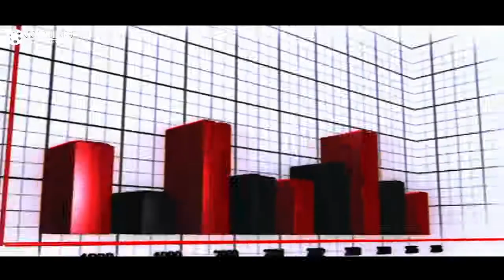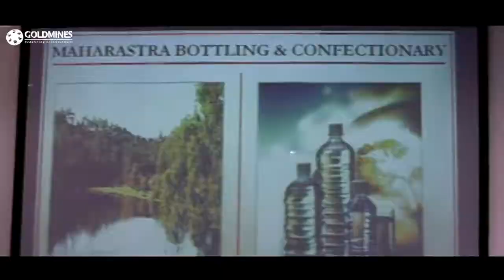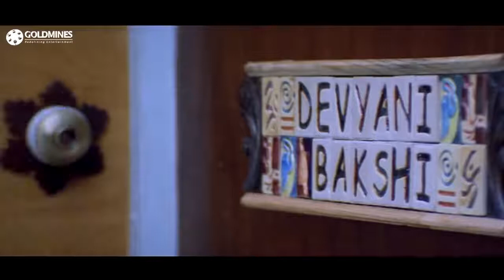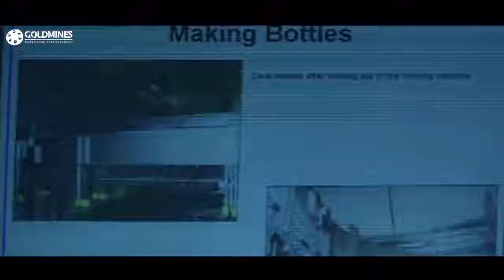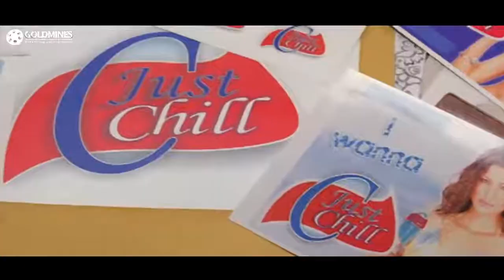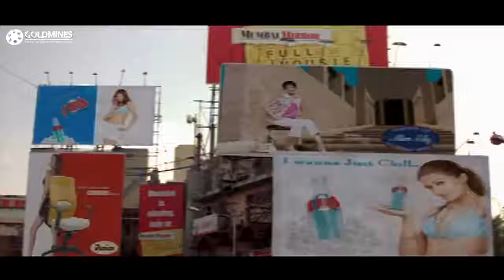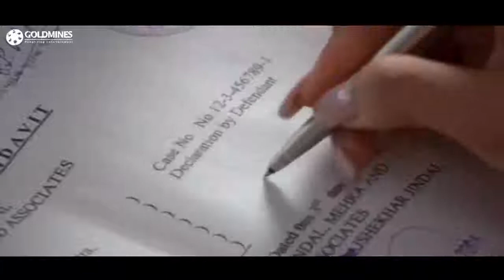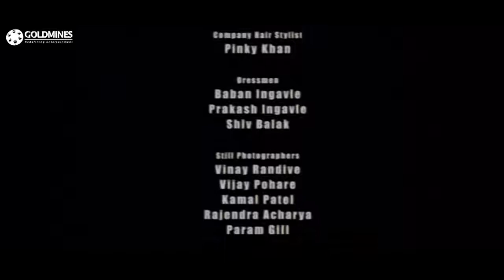Corporate, 2006, Full Hindi Movie, Bipasha Basu, Kay Kay Menon, Minissha Lamba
Corporate is an Indian Hindi business drama film released in July 2006. The film directed by Madhur Bhandarkar stars Bipasha Basu, Kay Kay Menon, Payal Rohatgi, Minissha Lamba and Raj Babbar. The movie revolves around the power game between two powerful industrialists. And based on the Pesticides issue in India on 2003 when Delhi non-profit Centre for Science and Environment published a disputed report finding pesticide levels in Coke and Pepsi soft drinks sold in India at levels 30 times that considered safe by the European Economic Commission. The movie got acclaimed from critics. It grossed 163.8 million at box office, well above its 40 million budget.

The Creatives and Post Production were done by Ajeet Ghorpade.
Corporate centers around the power games between two industrialists, The Sehgal Group of Industries (SGI) owned by Vinay Sehgal (Rajat Kapoor) and the Marwah Group of Industries (MGI) owned by Dharmesh Marwah (Raj Babbar). The two companies are traditional rivals in the food & beverages products business. Bipasha Basu plays Nishigandha Dasgupta aka Nishi, vice president of SGI, while Vinay Sehgal's brother-in-law Ritesh (Kay Kay Menon) joins in later as senior vice president.

Ashwini, a politician backed by Sehgal, become the Union Finance Minister, which helps the Sehgal Group to enter a lucrative partnership with international food products giants Friscon.

In a CII meeting, the state Finance Minister Gulabrao declares that a public sector unit (PSU) is for sale. Both the companies pounce into the competition using every tactic they have to outperform each other. But last-minute politicking by Marwah with Gulabrao leads to the PSU going to the Marwah Group, leaving Sehgal disappointed.

However, Nishi charms Marwah Group's CEO Pervez, and is then able to steal critical information from his laptop computer: she finds out that Marwah had been misleading the media that they were planning to manufacture mineral water in the plant, whereas in reality they were planning to manufacture a mint-based soft drink. The Sehgal Group publicly announces that they will be launching their own mint-based soft drink, which they've named "Just Chill", pre-empting the Marwah Group's planned launch. Marwah traces the leak to Pervez and fires him.

Ten days before the launch of the drink, Sehgal learns that the FDA has found the presence of a large amount of pesticides in the drink. But Sehgal, cold-heartedly, decides to launch the product by bribing the FDA agents. However, CEO Naveen resigns from the SGI. The drink is a great success. However, another of SGI's executive is unhappy that Ritesh is being made the CEO, and he gives Marwah the information that SGI's product contains pesticides. Marwah along with Gulabrao blow up the issue in the media, leading to a raid on the SGI plants and a case on the Sehgals. Sehgal decides that the only solution is for an employee of SGI who is not a member of the Sehgal family to take the blame for the blunder. Nishi is chosen for that role.

Ritesh is called on by his sister Chayya Sehgal, where she asks him to convince Nishi to sacrifice for the company. Initially disagreeing, Ritesh agrees to convince Nishi on the insistence of Sehgal as he promises that Nishi would be released by the Enquiry Commission soon. A foreign investor holding major stake in Friscon, urges Ashwini to settle the dispute between the two as this would lead to capital flight and foreign investors will pull back their investments, causing serious havoc in the business market. Ashwini discusses the issue with Gulabrao and both the ministers mediates between Marwah and Sehgal to settle down the issue. Marwah agrees to withdraw all the allegations suited through NGO's and drawing their limitations in Friscon company. However, Gulabrao refuses to release Nishi as it would dent his chances of chief minister-ship as elections roars near.

Meanwhile, Ritesh comes to know that Nishi is pregnant with his baby. Ritesh, angry about it, threatens to expose Sehgal in front of the media if Nishi is not released within 48 hours. The next day he is found dead, having fallen from the terrace of his apartment building. It is assumed to be suicide but some think otherwise. The movie ends the narrator of the story concluding that Marwah and Sehgal are living happily in their world, whereas there is no place of emotions in corporate world as Nishi is the victim of the corporate tactics. The movie shows Nishi still fighting the case after two years of the incident with her child.